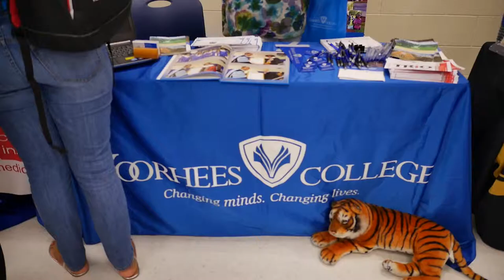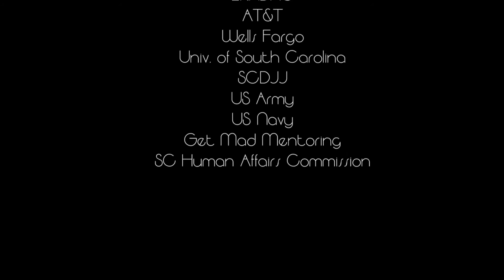19 COLUMBIA URBAN LEAGUE/KEENAN HIGH SCHOOL SHORT PROMO 3 (JUNE 2015) (PANASONIC GH4)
SOUTH CAROLINA FILM INSTITUTE

DIRECTED BY TERRY DAVIS

SHOT BY MARCUS MCCALL WITH PANASONIC GH4.